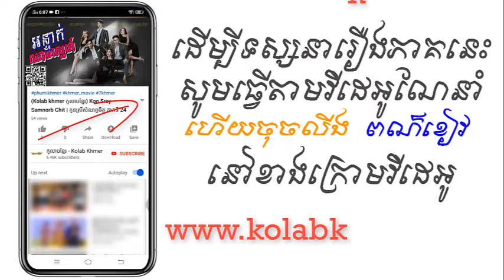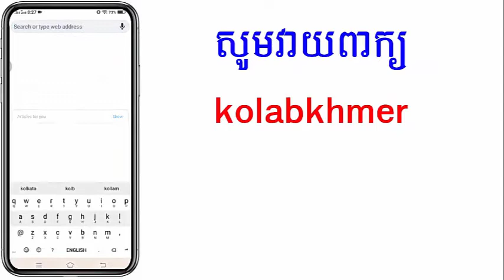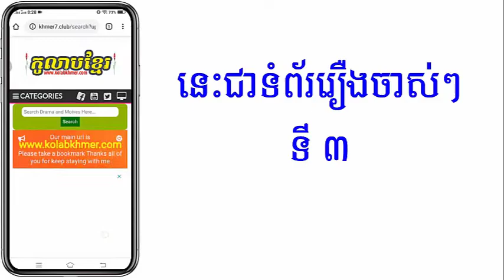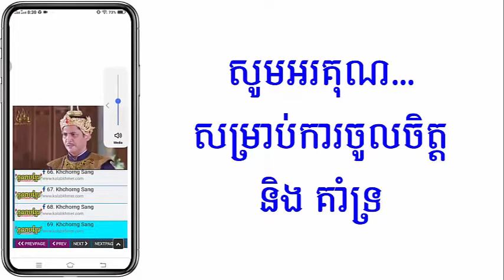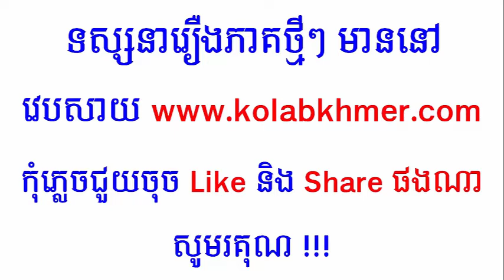(ភូមិខ្មែរ-Phumikhmer) Antak Chheam Sne អន្ទាក់ឈាមស្នេហ៍ 01